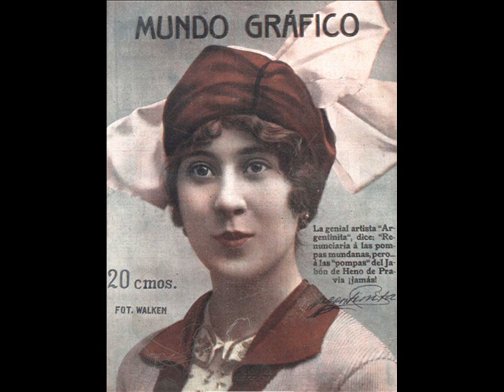La Argentinita - Mi Viaje (1929)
Curioso número ideado por la propia artista con la colaboración de L. de Tapia, Dicenta y Font de Anta, en el que relata su periplo por tierras americanas durante la gira que efectuó hasta el año 1920 y que ha sido recuperado por Sonifolk e incluido en el álbum "Duende y Figura" en 1994.

Encarnación López Júlvez, conocida artísticamente como La Argentinita (Buenos Aires, 3 de marzo 1898-Nueva York, 24 de septiembre de 1945), fue una bailarina, coreógrafa, canzonetista y bailaora de flamenco hispanoargentina, hermana de la también bailarina y coreógrafa, Pilar López Júlvez. En su época fue una de las más destacadas intérpretes, en su estilo, del flamenco.
Se relacionó con toda la intelectualidad de la época.
En 1931, acompañada al piano por Lorca, grabaron cinco discos gramofónicos con una selección de canciones preparadas y adaptadas por el poeta, titulado "Colección de Canciones Populares Españolas", que estuvieron acompañadas al piano del propio Lorca. Entre los diez temas escogidos estaban coplas como 'Los cuatro muleros', 'Zorongo gitano', 'Anda Jaleo' o 'En el Café de Chinitas'.
Con la llegada de la Segunda República formó junto a su hermana Pilar y el poeta García Lorca su propia compañía de ballet llamada "Bailes Españoles de la La Argentinita", y preparó las primeras coreografías, entre las que destacaron "Las calles de Cádiz", "Sevillanas del siglo XVIII", "El Café de Chinitas", "El rango del escribano" y "El amor brujo".
Fue una artista admirada en todo el mundo. Actuó en los mejores teatros y entre los honores que recibió tras su fallecimiento se encuentra una placa en el Metropolitan Opera House, además de las medallas de Alfonso X El Sabio y la Orden de Isabel la Católica.
A veces se tiende a confundir a esta artista con Antonia Mercé y Luque "La Argentina", bailarina y coreógrafa nacida antes también en Argentina de padres españoles.